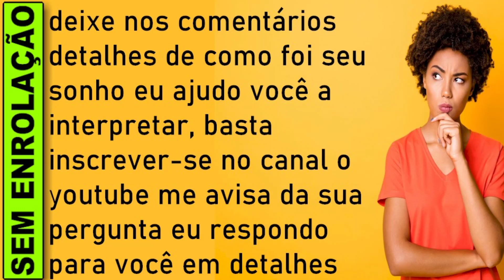🔥 SONHAR QUE ESTA NA LUA, O QUE É SONHAR QUE ESTA NA LUA, SONHAR COM LUA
SONHAR QUE ESTÁ NA LUA
Sonhar que está na lua significa mais ou menos o que diz o dito popular quando quer insinuar que alguém está distante da realidade, ou seja: “está com a cabeça no mundo da lua”. Preste atenção ao seu redor e veja se alguém está necessitando dos seus cuidados.

Não só no meio familiar, mas também no ambiente de trabalho, tem uma pessoa pedindo ajuda e você ainda não se deu conta do que está ocorrendo com ela. Volte para a Terra e olhe à sua volta. Você pode prestar essa ajuda e rapidamente tudo se normalizará.

O que significa sonhar com lua?
Sonhar com lua significa positividade nos aspectos mais importantes da vida.
Seja na profissão, nos projetos, mudanças, finanças, amizades, família ou amor, sonhos com lua sempre trazem bons prognósticos para o futuro.
Além disso, a lua nos remete à poesia, à boa música, enfim, às mais belas inspirações.

Há várias interpretações em se tratando desse satélite natural, pois desde a antiguidade os povos tentam desvendar o sentido oculto que as quatro fases da lua sugerem. O significado de sonhar com lua tem mais a ver com as metas traçadas com objetivos de serem alcançadas do que com a vontade de que aconteça algo inusitado e traga felicidade para sua vida.

O que significa sonhar com lua igualmente sugere que mudanças e transformações interessantes irão ocorrer num período curto e trarão oportunidades únicas que deverão ser exploradas em todas as perspectivas insinuadas.

Sonhar com Lua
Sonhar com lua significa que o futuro será mais tranquilo e em breve você terá uma melhora financeira. Representa a sorte em diversos setores da sua vida, como ascensão social e notoriedade. No entanto, tome cuidado para não deixar tudo isso minguar e, caso problemas apareçam, não desista, pois tudo é momentâneo.

sonhar com lua é geralmente presságio positivo. Lua nova vista em sonho prenuncia sorte, novos projetos e mudanças favoráveis; lua cheia é sinal de êxito amoroso; lua em quarto crescente é anúncio de nascimento em família; lua em quarto minguante é sinal de felicidade doméstica.

Se, em seu sonho, a lua aparecia encoberta e obscurecida, saiba que um problema irá adiar a concretização de um projeto, persevere; luar muito claro é presságio de reconciliação amorosa ou com amigo. Ver a lua refletida na água é um dos mais felizes augúrios, felicidades a todos os respeitos.

Sonhar com viagens a lua ou que está na lua é presságio de que um acontecimento extraordinário, em família, o deixará muito feliz. Se, em sonho, a lua se apresentar sem nenhum brilho, fique atento, pessoa da família precisa de cuidados.

Sonhar com lua é um sonho cheio de significados, pois que seu formato, luminosidade, tamanho e posição no céu têm características muito diferentes.

Qual é o significado de sonhar com lua?
O que é sonhar com dinheiro de papel?
O que significa sonhar com lua no livro dos sonhos?
Qual o número da sorte sonhar com lua?
O que a Bíblia fala sobre sonhar com lua?
O que significa sonhar com lua no mundo espiritual?

sonhar que esta na lua,
o que é sonhar que esta na lua,

​​🔻⬇ Conecte-se comigo ⬇🔻
👦🏻|Criador: @soudelondrina
✉ Parcerias e Publicidade via DM